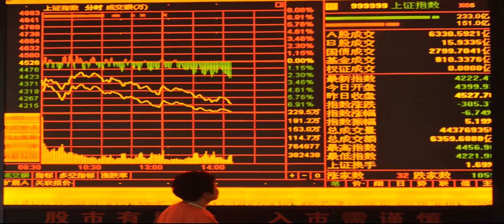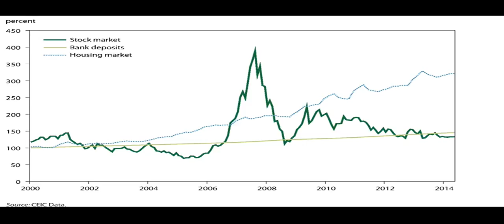A Tease: american stock market china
Gold is up $80 an ounce since hitting postU.S. election lows mid-December, but remains down just under $130 from an initial but brief surge on election night, as results showed a likely victory for Trump  in the presidential race.

But the most riveting moment of the transition received less attention than did Trump's tweet snit about Meryl Streep.

This Tease is included in the playlist which you may wish to view next.

There may be some fresher/older Tease for this topic and also some related topics. You can look for them by searching for "A Tease: american stock market china" on YouTube or by clicking this

To drink the full T for which this Tease serves like a preview, visit T and search for "american stock market china".